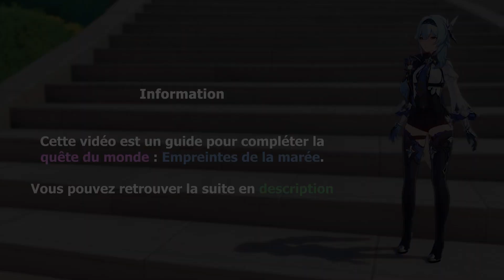Empreintes de la marée (Quête/Guide) - Genshin Impact Fontaine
Guide vidéo pour réaliser la quête du monde : "Empreintes de la marée". Se trouve dans la région de Fontaine.

0:00 Intro
0:10 Récupérez la quête
0:27 Cherchez et collectez des indices
0:52 Explorez l'ancien site du Forum de Liliacruces
1:40 Continuez d'explorer
2:05 Cherchez et collectez des indices
2:46 Sortez de l'eau et parlez Virgil
2:57 Trouvez un moyen d'ouvrir la voie à suivre
3:27 Continuez d'explorer 1
3:53 Continuez d'explorer 2
5:01 Trouvez le trésor secret !
5:30 Combattez et survivez